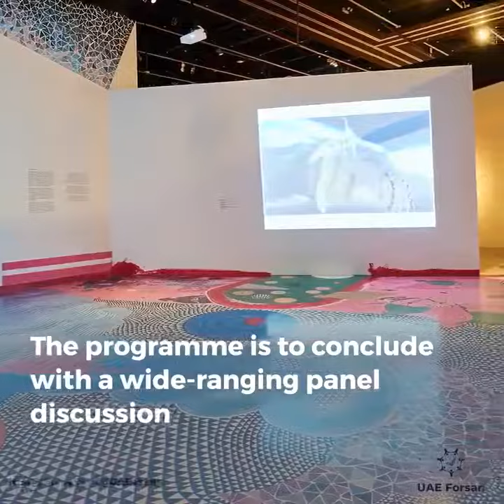Guggenheim Abu Dhabi's 'In the Studio'